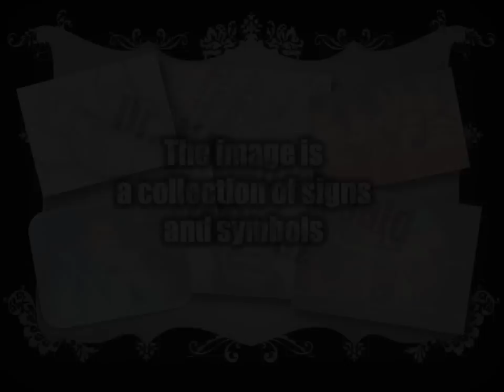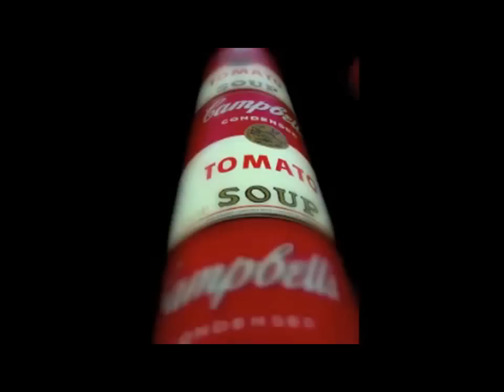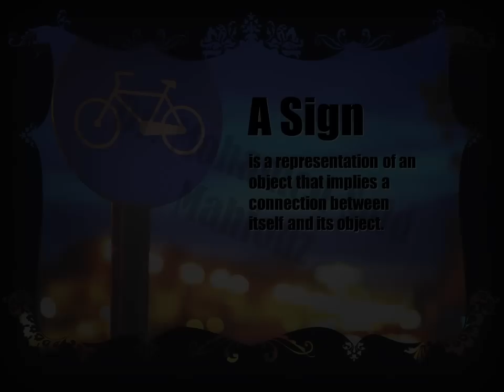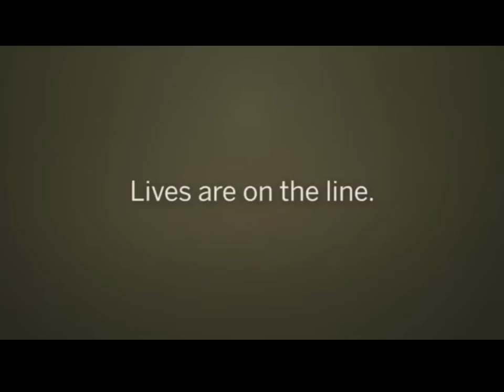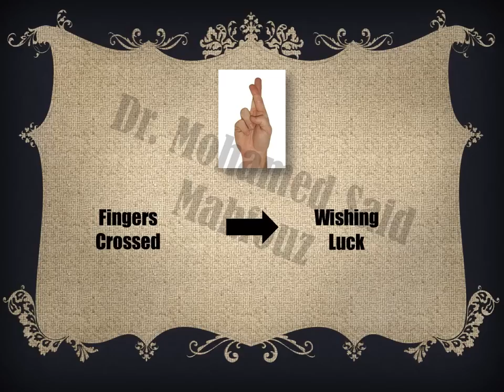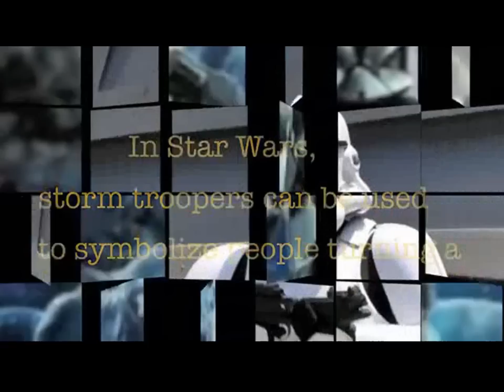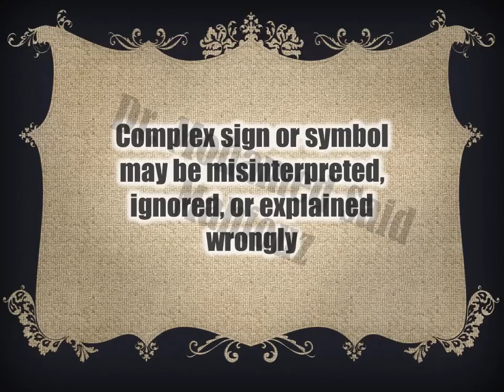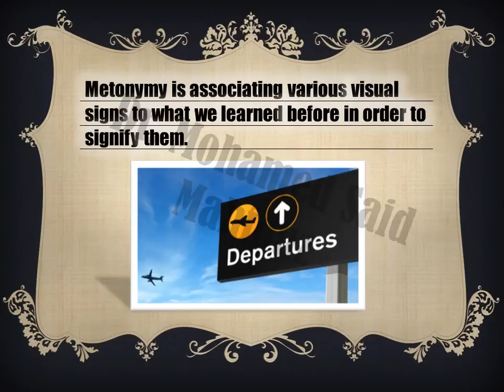Semiotics - The Science of Signs, Lecture Presentation by Dr. Mohamed Said Mahfouz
The PowerPoint presentation of my lecture about 'Semiotics - The Science of Signs', delivered to my 'Visual Communication' students on 18 March, 2013 - Watch it HD..